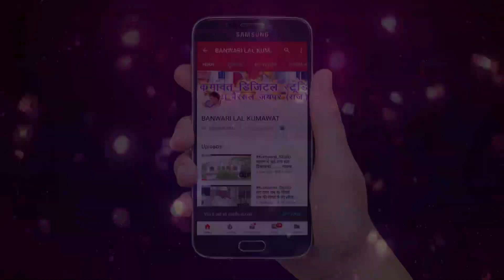कांट अन्त तो समय म, दुःख पातो र बावरिया !! Kant Ant To Samay M, Dukh Pato R Bavriya !!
कुमावत स्टूडियो बोराज  की शानदार प्रस्तुति  !
Bhajan- कांट अन्त तो समय म, दुःख पातो र बावरिया !! Kant Ant To Samay M, Dukh Pato R Bavriya !!
Director- Banwari Lal Kumawat   Mo- 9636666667
Singer - GANESH LAL KUMAWAT MO-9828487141
Recording - KUMAWAT STUDIO BORAJ  Mo- 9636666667
Video - KUMAWAT STUDIO BORAJ

नमस्कार 🙏🙏
⚠ नॉट - बनवारी लाल कुमावत  चैनल पर
🙏🙏 धन्येवाद 🙏🙏
निर्माता व निर्देशक - बनवारी लाल कुमावत  मो.- 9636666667

धन्यवाद मित्रों ऐसे ही आपका साथ बना रहे।